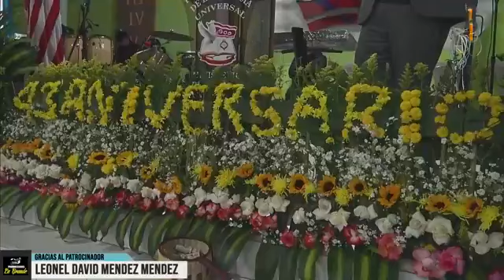Iglesia de Dios de la Profecía Universal - Ministerio de Jóvenes